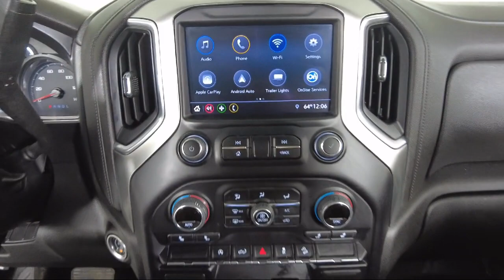2021 Chevrolet Silverado 1500 RST Crew Cab Bozeman Belgrade Big Sky Livingston Butte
2021 Chevrolet Silverado 1500 RST Crew Cab Stock Number: C2306281 Vin:1GCUYEEDXMZ404542.